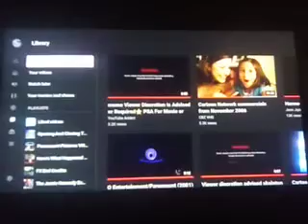Cartoon Network Spilt Screen Credits (November 2006)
Taken From Xiaolin Showdown On Boomerang - Enioy The Video - NO COPYRIGHT INFRlNGEMENT lNDENTED! Also Barney & Friends Is Not Found!